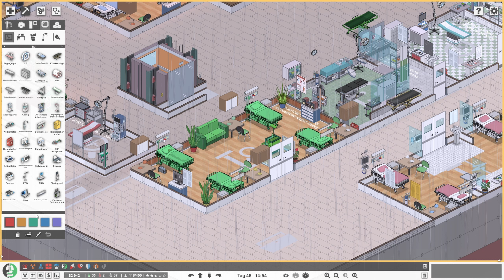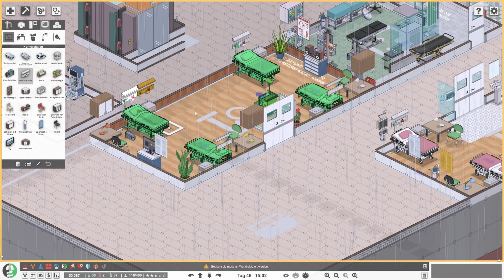PROJECT HOSPITAL🏥#57 - POP-UPs des Wahnsinns... | [Deutsch/German]